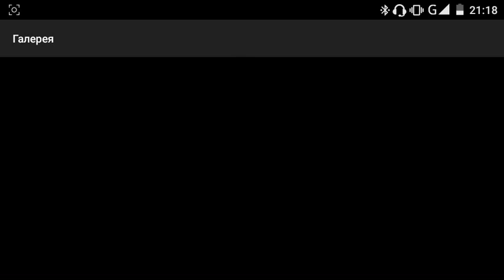Скины Блоков для Minecraft PE 1.0.2(Часть 1)